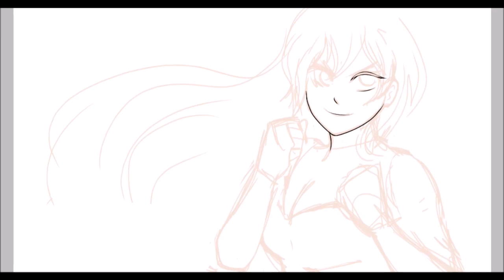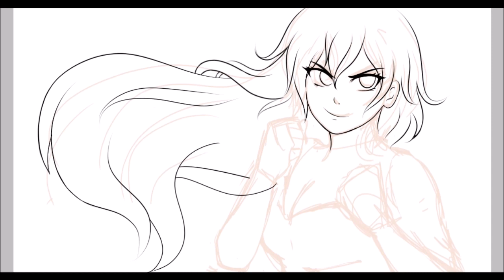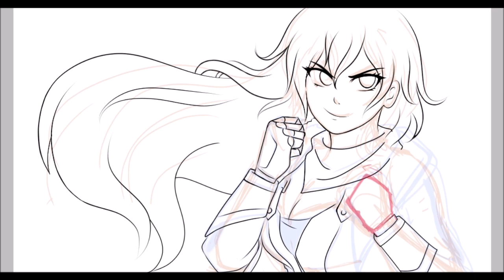RWBY Character of the Week: Divide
oh hey, look I'm alive. I wasn't able to do this last year because of my health and I decided I shouldn't let that happen again. I'm kind of tired of having to give stuff up this year. LET'S GOOOOO!